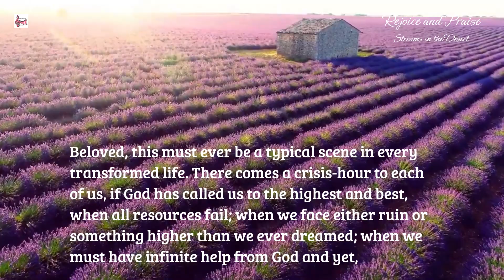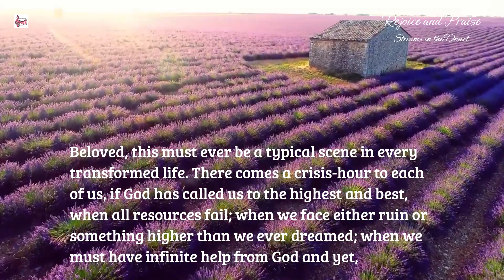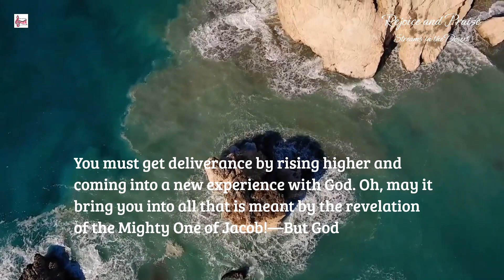Daily Devotion@rejoiceandpraise | Wrestling With God | Gen 32:24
Daily Devotion @rejoiceandpraise  | Wrestling With God | Gen 32:24